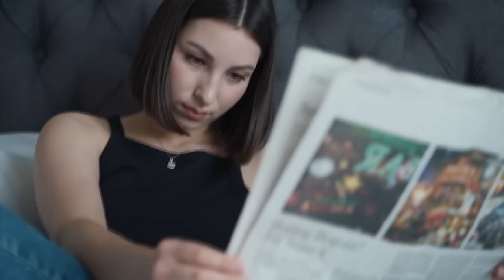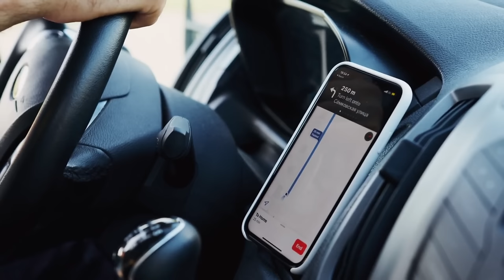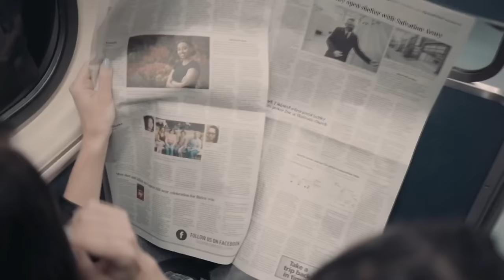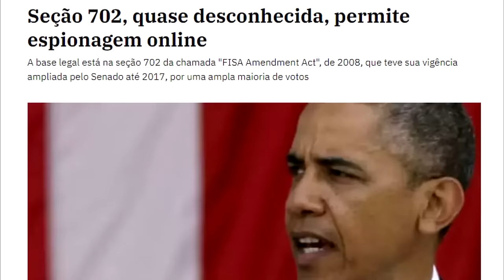New York Times diz “Liberdade é escravidão”: 1984 vem aí!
Ajude o canal:

16vmNcrA4Mvf7CaRLirAmpnjz1ZH3bWNkQ (Bitcoin)